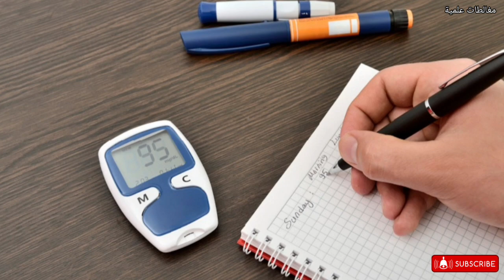هل الكرز مفيد أم مضر لمرضى السكري؟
هل الكرز مفيد أم مضر لمرضى السكري؟ في هذا الفيديو سنعرفك على التأثير، المثبت علميا، للكرز على مرضى السكري.